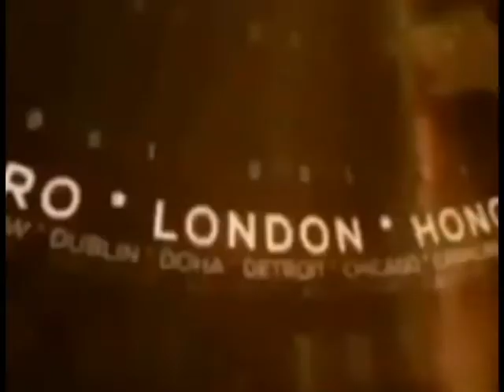कौशांबी : राजकीय में प्रिंसिपल के तानाशाही से नाराज छात्राओं ने हंगामा काटा !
कौशांबी : राजकीय पॉलिटेक्निक छात्रावास में प्रिंसिपल के तानाशाही से नाराज छात्र - छात्राओं ने जमकर हंगामा काटा !